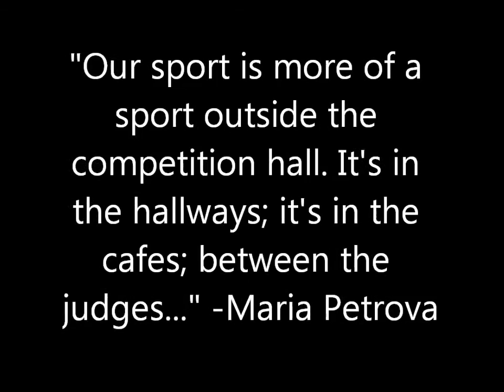Rhythmic Gymnastics: Radiance Through Strength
Nolitus Pi by E.S. Posthumus